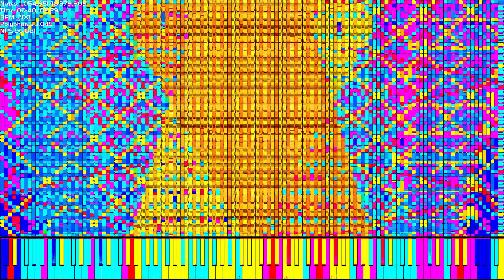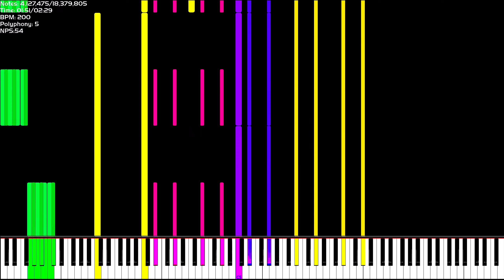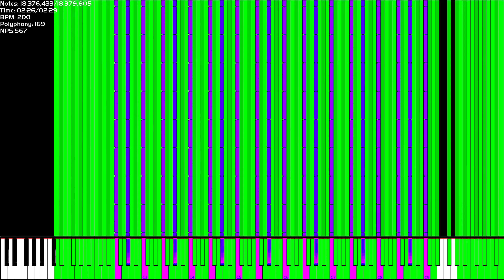Bouncy Jam by Joshua83 18.37 Million Notes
Author:Joshua83

MIDI Name: Bouncy Jam Final 1.mid
Notes: 18,379,805

used soft:Zenith, Keppy's Converter (100000 voices), Vegas Pro 21
Used Soundfont:K-Bass Deluxe 4

Pc specs:
GPU: Nvidia Geforce RTX 2060
CPU: Intel Core I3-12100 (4C/8T) 4,1Ghz (OC)
Ram: DDR4 32GB 2300MHZ
System:Windows 11 Pro
SSD: M2 NVME 512GB, HDD: WD Blue 2TB.